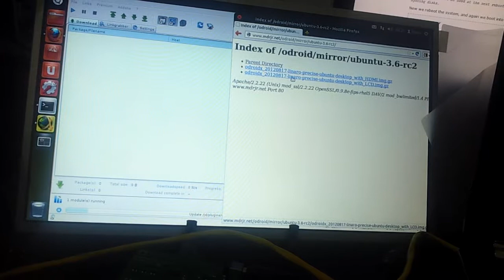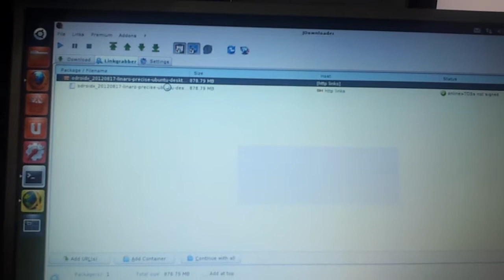ODROID-X Ubuntu jDownloader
ODROID-X Running Ubuntu and JDownloader

On a bad sdcard, class 4 I think ;(